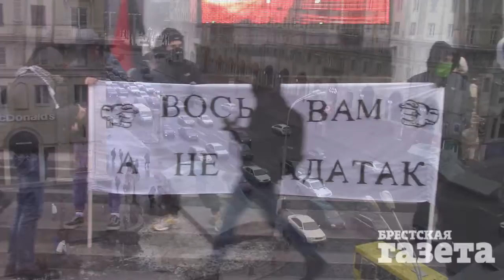Марш рассерженных белорусов в Минске, 17 февраля 2017 г.